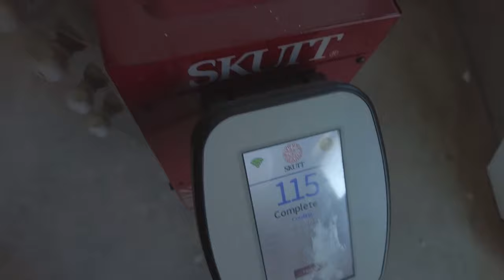Vlogging? in 2023?!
hello hi hi life has been weird and now I'm trying Vlogging again.

- Watch:
• Sátyr x Phlocalyst - Trust Me